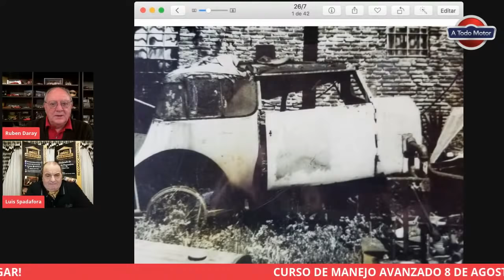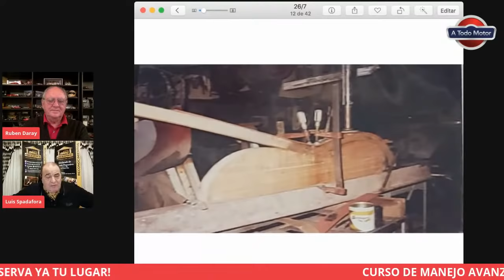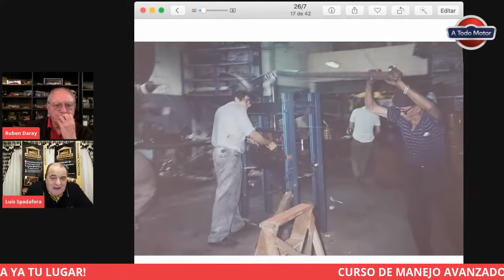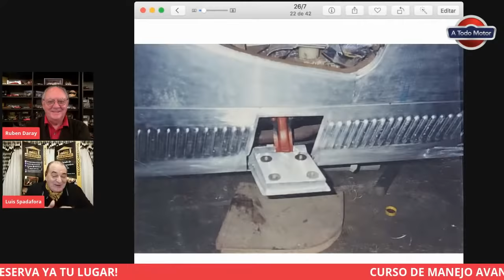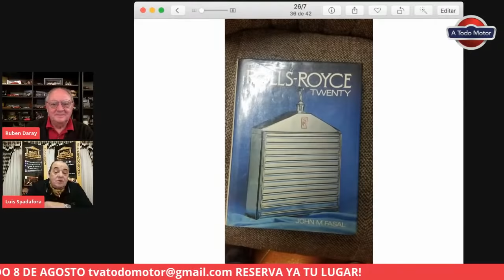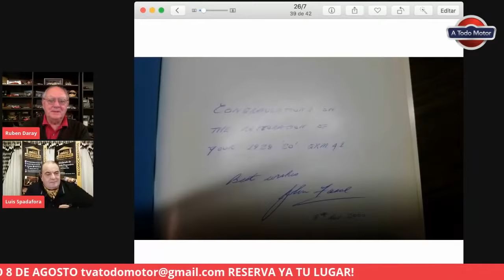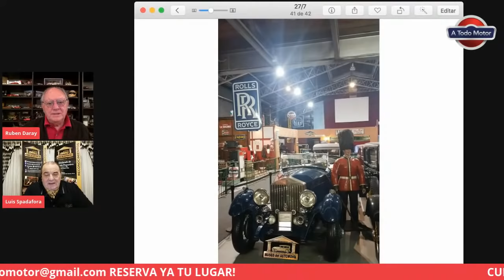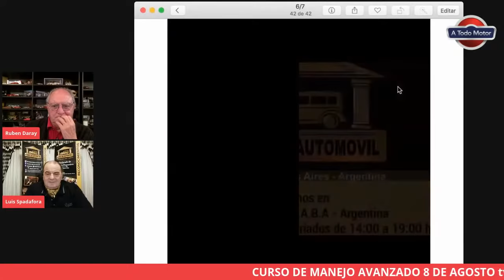🔴 El rescate de un ROLLS ROYCE TWENTY en terrible estado 😨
Luis Spadafora nos cuenta la historia de un Rolls Royce Twenty muy especial que se encuentra en el Museo del automóvil de Buenos Aires. Conocé el proceso desde que era poco más de fierros tirados a su certificación como uno de los pocos Rolls Royce Twenty del mundo